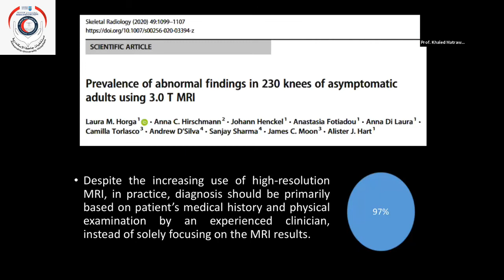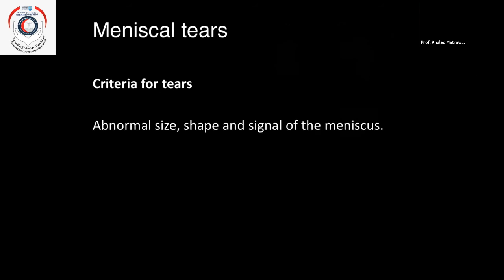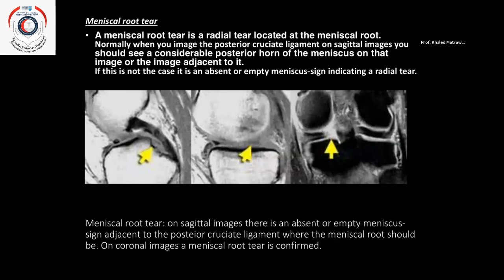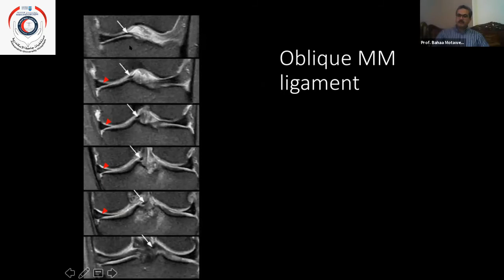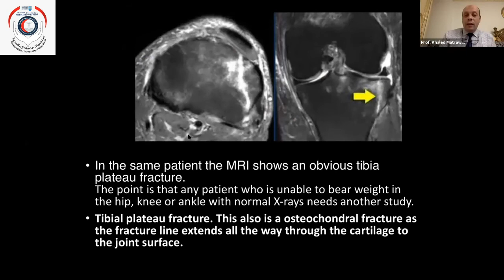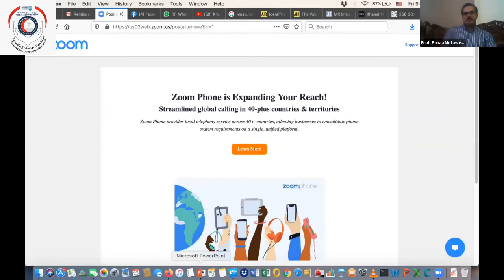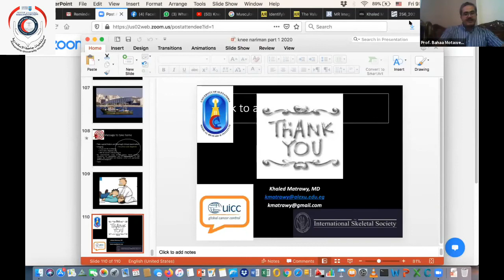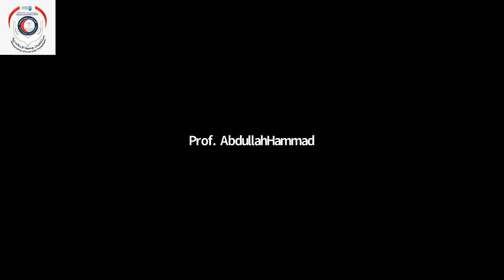1st week Imaging of knee part 1 23/10/2020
By Prof. Khaled Matrawt (prof. of diagnostic radiology)
Modulator: Prof. Bahaa Metawee (prof of orthopedic Alexandria university)